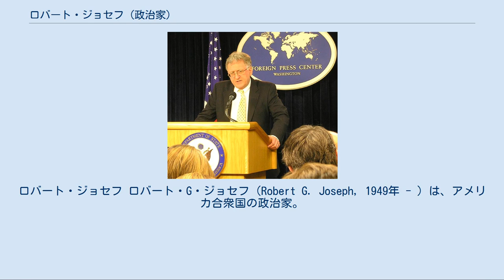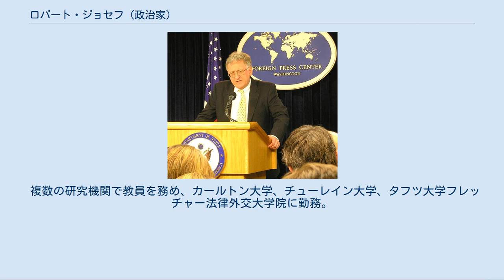ロバート・ジョセフ (政治家)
アメリカ合衆国国務次官（軍備管理・国際安全保障担当）
ロバート・ジョセフ ロバート・G・ジョセフ（Robert G. Joseph, 1949年 - ）は、アメリカ合衆国の政治家。
核拡散問題に関する特使として大使級の地位を有し、ジョージ・W・ブッシュ政権で国務次官（軍備管理・国際安全保障担当）を務めた。
 ノースダコタ州ウィリストンにて誕生。
1967年から1969年まで海軍兵学校に在籍し、ベトナム戦争に参加。
1971年にセントルイス大学で学士号を取得。
1973年にシカゴ大学で修士号を取得。
1978年にコロンビア大学で博士号を取得。
 国務省で会見するジョセフ（2006年） 博士課程修了後、国防総省に入省。
政府機関では主に安全保障と原子力政策に関連する複数のポストを経験。
1978年に国防次官補室（国際安全保障担当）にて交渉担当補佐官。
1979年に国防次官室にて国防総省にて汎用武力担当補佐官。
1980年から1981年まで国防次官室にて核政策担当職員。
1982年から1984年まで核政策企画課長。
1985年から1987年までNATO代表部にて戦域核戦力政策部長。
1987年に首席国防次官補代理代行（国際安全保障政策担当）。
1987年から1989年まで国防次官補代理（核戦力・軍備管理政策担当）。
1989年から1991年まで首席国防次官補代理（国際安全保障政策担当）。
また大ブッシュ政権下では、ABM条約に関する米ソ常設協議委員会にてアメリカ代表委員、核実験に関する米露協議委員会にてアメリカ代表大使。
 ジョージ・W・ブッシュ政権では、2001年から2005年まで国家安全保障会議上級部長（拡散戦略・拡散対抗・国土防衛担当）。
この職務においては、2003年の大統領一般教書演説の一部を監督し、イラクの大量破壊兵器に関する諜報活動への対抗について文面支援した。
アメリカによるイラクの自由作戦に際しては、アメリカの諜報活動について上院スパイ活動特別調査委員会での証言をファインスタイン委員長から要請された。
拡散に対する安全保障構想の作成に助力し、また核テロリズムに対抗するためのグローバル・イニシアティブを立案。
2003年にはリビアの大量破壊兵器の放棄に関する合意を得るため、アメリカの首席交渉代表として派遣された。
 2005年、国務次官（軍備管理・国際安全保障担当）にジョン・ボルトンの後任として就任し、2007年3月まで在任した。
 複数の研究機関で教員を務め、カールトン大学、チューレイン大学、タフツ大学フレッチャー法律外交大学院に勤務。
1992年から2001年まで国防総合大学国防問題研究所教授。
拡散対抗センターを創設し、初代所長に就任。
1993年に国防大学教授に就任。
2009年にミズーリ州立大学国防戦略研究プログラム教授に就任。